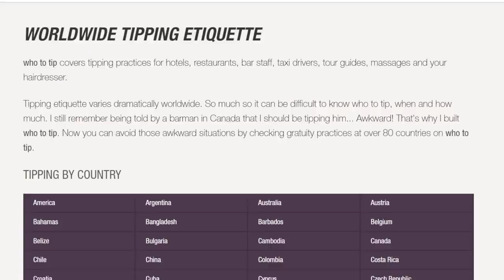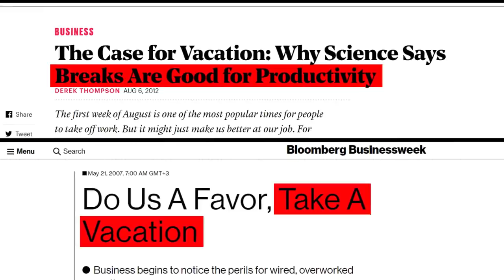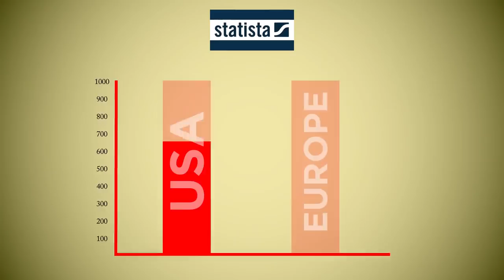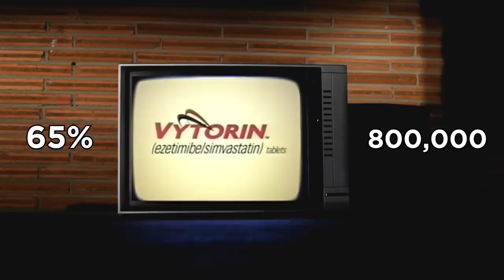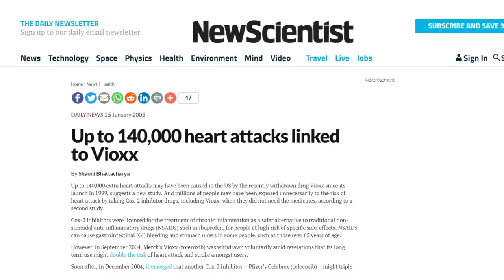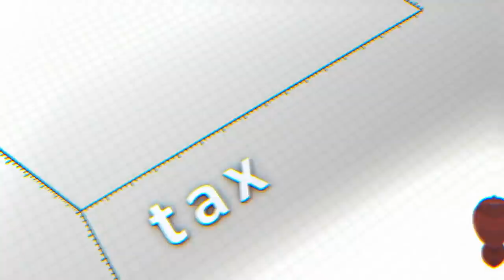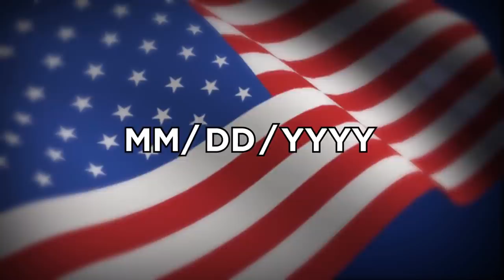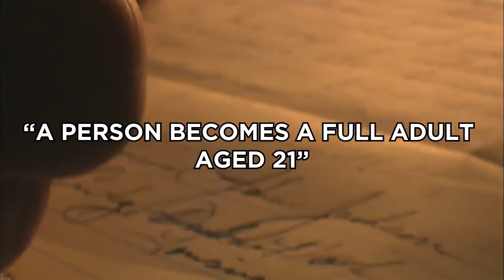Things Americans Do That Confuse The Rest Of The World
The united states is a wonderful place, but its also the place for a lot of strange things that confuse the rest of the world. Here are some weird things about america that confuse Europe and the world.